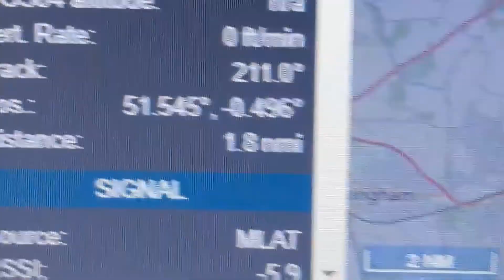(Whirlwind Helicopter) Weekly Aircraft Sightings (#6)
0:00 Intro
0:29 Agusta Westland A109
1:06 R66
2:47 R44
3:15 Agusta Westland A109
4:34 Sikorsky
5:30 R44
5:56 whirl wind helicopter
6:22 A400
6:41 C130
7:13 Unknown aircraft
7:39 A400
8:33 Unknown aircraft
9:50 Agusta Westland A109
10:05 plane
10:32 plane trail
11:06 R66
11:50 R66
12:22 Outro